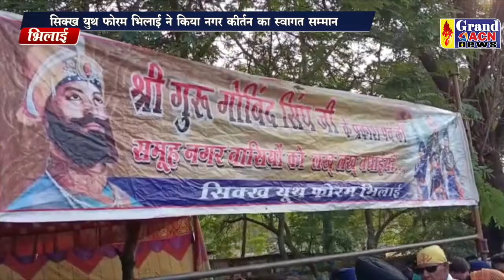सिक्ख युथ फोरम स्वागत Santosh Sharma